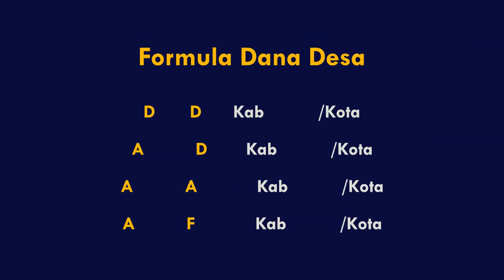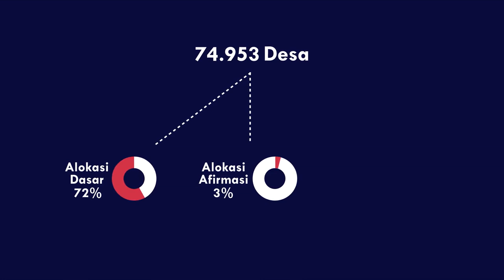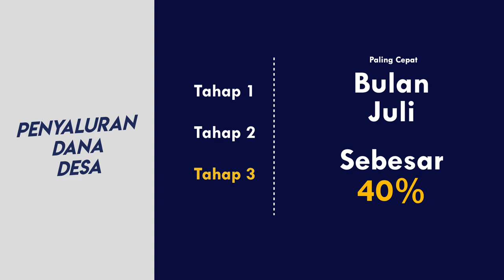Pemanfaatan dana desa